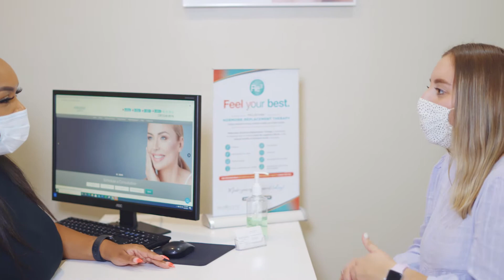Botox Treatment With Kathi Jones At Persona Med Spa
Founder and President, Kathi Jones R.N. BSN, treats each client as a unique individual in order to reach customized and personal beauty goals. From getting an initial consultation with Dominique to receiving your Botox treatment with Kathi Jones, the entire team at Persona Med Spa are there for you.